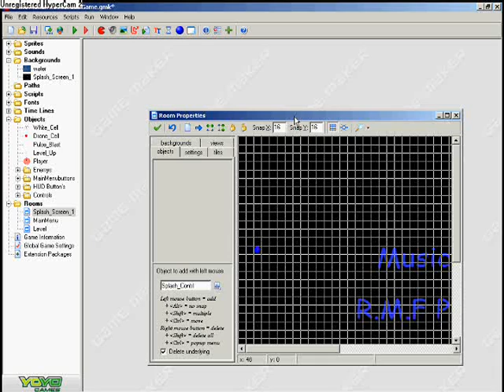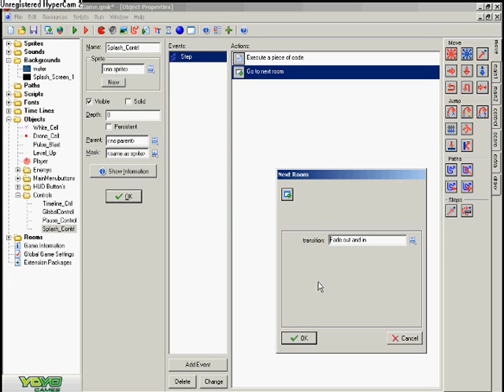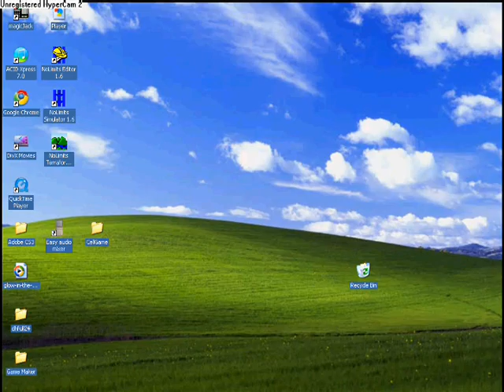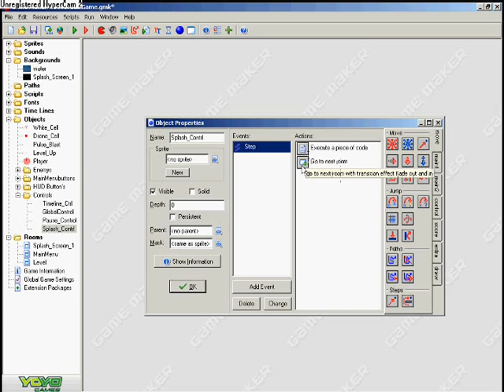Splash Screens & Title/Intro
Short tutorial on "Splash Screens". Or more simply known as Title/Intro Screens. If there is one thing I forgot to say is to make sure your controls always go in the room you are wanting to control!